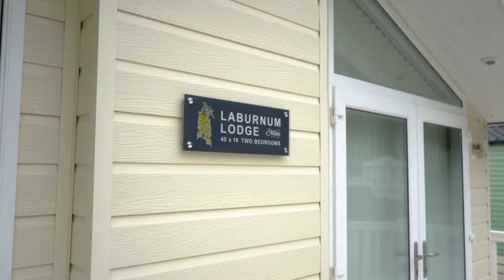MPC Photoshoots - Holomes Crook O'Lune